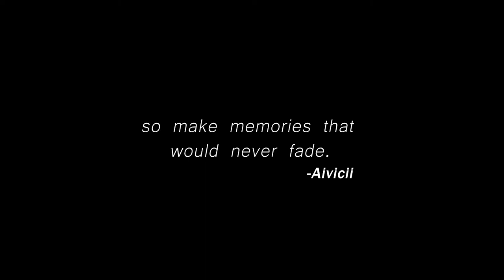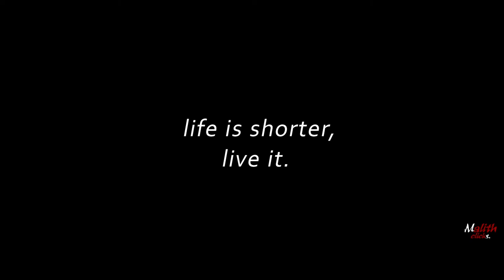The Scenic Devil Trail | Travel Film | Devil's Staircase 🇱🇰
A short film that summrize our hiking trail through Devil's Staircase, where it start frrom Kalupahana Junction and end with Ohiya Railway Station.

Always try to make stories & memories. ✌️

Devil’s Staircase — a hiking (or driving) trail that spans from Ohiya to Kalupahana and is considered one of the most scenic routes in Sri Lanka.

The track through the Devils Staircase is one of the most popular hiking tracks in the hills of Sri Lanka. The difficulty levels and the spectacular view of the green mountains of Sri Lanka has made this a hikers paradise but only the most ardent hikers will undertake this 15 km hike.

Generally hikers choose the Bambarakanda Ella Falls as the starting point to the journey if they wish to start the journey from this end. This trail goes over old dilapidated estate roads through many estates. This trail ends on the Ohiya – Horton Plains road around the halfway distance from Ohiya Railway Station to the Horton Plains Entrance.

Gears I used for this film :
👉Huwaei Y7p
👉Xiaomi Selfie Stick Bluetooth Foldable Tripod
Monopod for Mobile Phone.

All shots were handheld recorded.

For the edit it took me 4 days. 😉

How is the film? Please I need your honest idea. 🙏
Give me a comment.

SPECIAL NOTE
THERE IS A MISTAKE IN THE VIDEO AT 00:19, THE WORD 'AVICII' SPELL WRONG. SORRY FOR THE MISTAKE GUYS. 😌😇